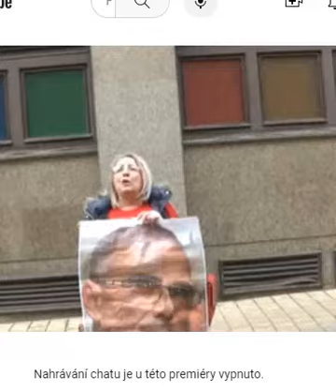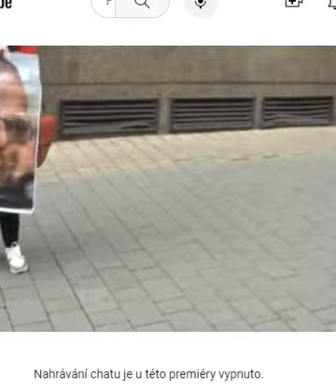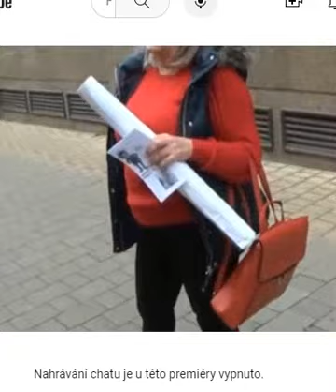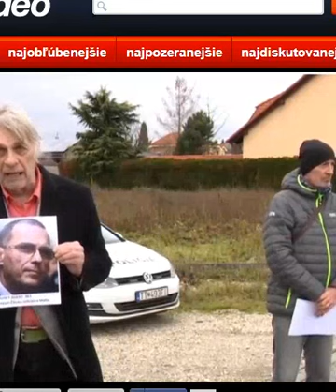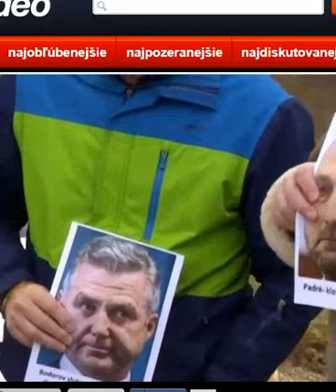Žilinka ty pro ruská sviňa okamžite odstúp odstup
Ataky na modrého zajačika pokračujú vadíme a potrebujeme pomoc.
Dnes 22.septembra  nás čakalo nepríjemné prekvapenie zablokovali nám peniaze z youtube po rožných sťažnostiach dezolátov za Video: Roman Kvasnička a Maroš Žilinka dvaja hajzli Mečiarov privatizé a Žilinku predstavovať netreba , tým pádom chýba nám 300 EUR, tieto potrebujeme na doplatenie nájmu čím skôr. Ak nám chcete pomôcť pomôže nám akákoľvek suma.
Poštová banka  RNDr. Kovács   SK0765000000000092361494
Alebo transparentný učet OBČIANSKÁ SPOLOČNOSŤ  SK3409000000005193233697

Tu je odkaz a našu novú skupinu Antifico a Antismer  1

youtube mi vypol speňažovanie vraj moje videá porušujú nejaké normy a pravidlá ale neśpecifikoval podrobne aké

Pomoc  potrebujeme na prežitie a  na tvorbu videí na letáky na videá na naftu a akcie každé EUR pomôže.
Určite každé EURO ktoré pošlete využijeme efektívne